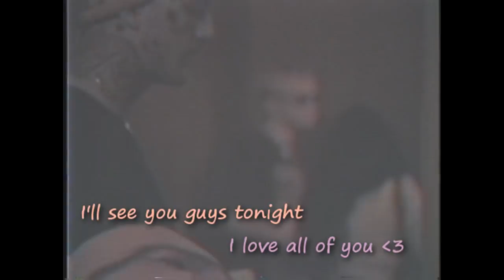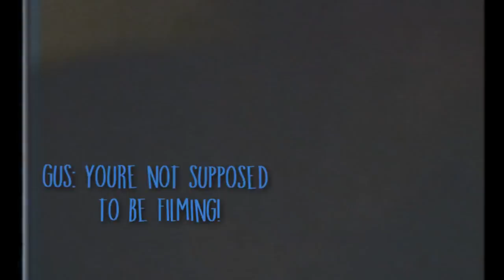how do you heal a broken heart? ㅡ lil peep ⌈edit⌋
it's been almost 2 months and I still can't believe it. I miss you so much peep, even though you were known as the emo boy you could be so happy and your smile just

im sorry i haven't uploaded in a while, I was kinda working on this (and waiting for wiggy to release the documentary) and school is stressing and life and i miss peep
I hope you guys are doing better, if you need someone to talk i'm here. ♥

Song name: hisohkah - school rooftop